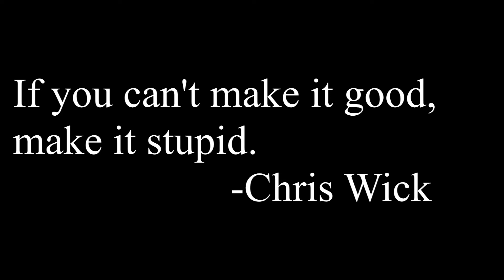The Adventure for Butter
I had to make a vocabulary video for my Greek Mythology Class, this is what transpired...